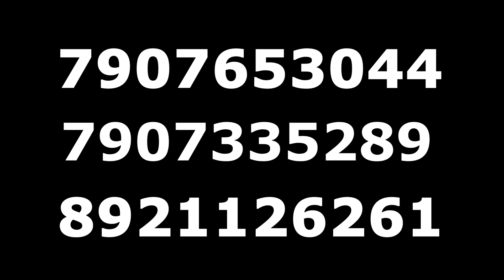House for sale in KERALA | 4.5 cent | 1900sqft | No 107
No 107  :   4.5 cent 4bhk House for sale in TRIVANDRUM | Thachottukavu

Selling Paradise

Govt. Bank Home Loan : 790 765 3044

Location :- Thachottukavu , Trivandrum

Distance from main Bus route-250 meter
Distance from trivandrum central -9km
Distance from trivandrum international airport-13km
Distance from Lulu Mall - 16km

PROPERTY DETAILS  -  4.5 Cent
                                         1900sqft
                                         4bedroom  4[attached]
                                         2 car parking area